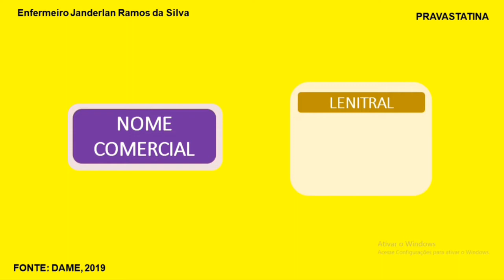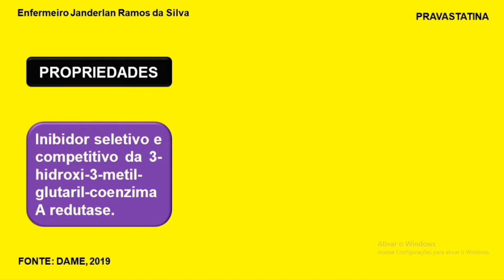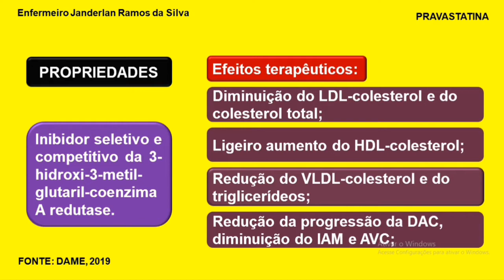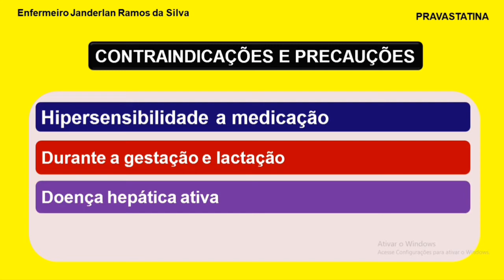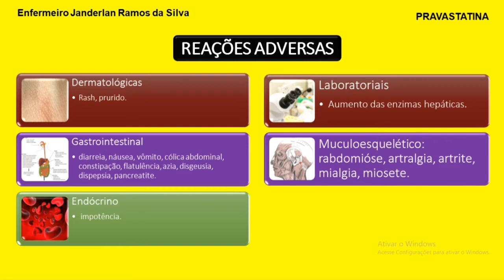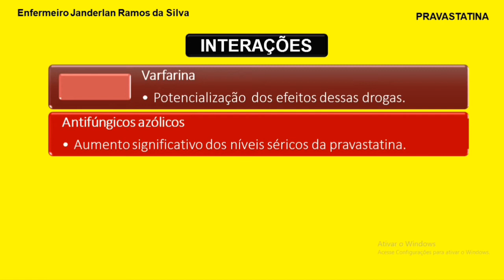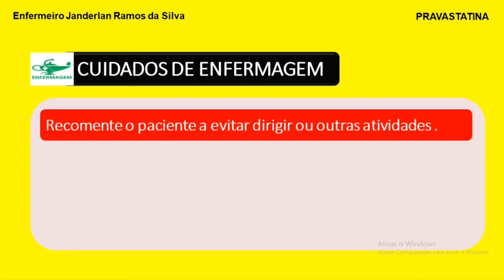PRAVASTATINA: Apresentação, mecanismos de ação, indicação, contra-indicação e cuidados de enfermagem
Este é um canal educativo que aborda conteúdo da área da saúde.

Este vídeo aborda a PRAVASTATINA, um antilipênico que atua diretamente na diminuição do LDL- colesterol, colesterol total, HDL-colesterol e redução do VLDL-colesterol e triglicerídeo. Estes efeitos terapêuticos tem repercussão direta na redução de Doença da Artéria Coronária, tendo como consequência na redução do Infarto Agudo do Miocárdio (IAM) e Acidente Vascular cerebral ou encefálico (AVC ou AVE).
A abordagem deste conteúdo obedece critérios técnicos e educativos, a intensão é promover a educação continuada e levar o conhecimento simplificado e não substituir a figurado dos profissionais competentes para orientar e prescrever estes medicamentos. Este vídeo aborta os seguintes tópicos:
- Apresentação
- Nome comercial
- Propriedade ou mecanismo de ação
- Indicação
- Contraindicação
- Reações adversas
- Interação
- Cuidados de Enfermagem

Aqui você tem acesso a diversas playlists de vários grupos de medicamentos.